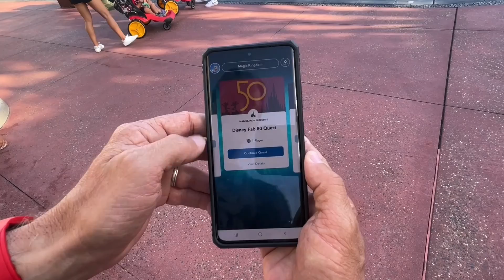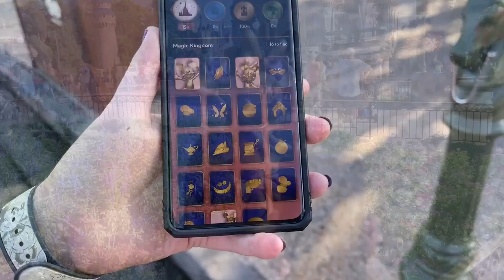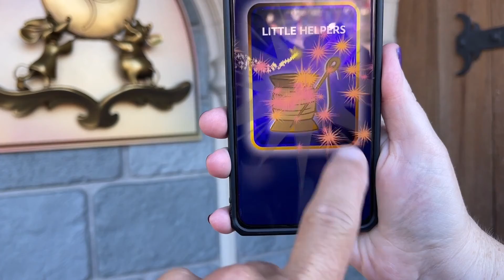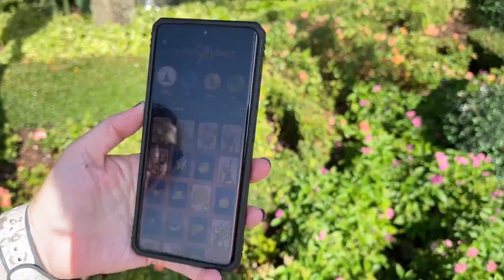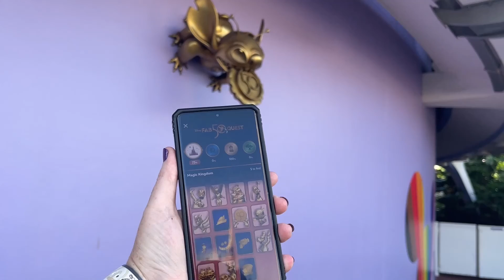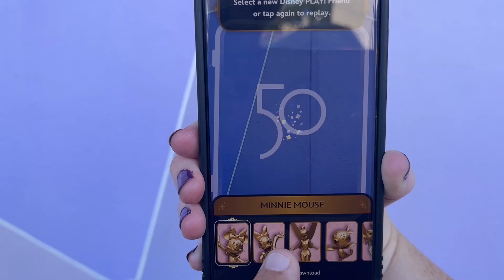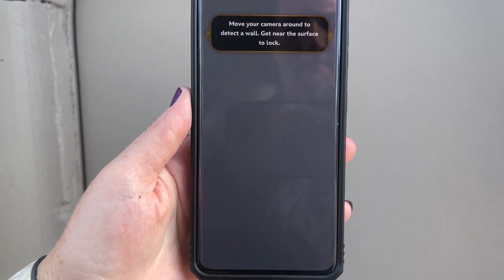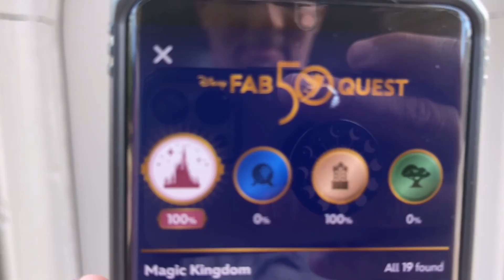Disney Fab 50 Quest MagicBand Plus Magic Kingdom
Disney Fab 50 Quest MagicBand Plus Magic Kingdom. As part of the Walt Disney World 50th Anniversary celebration, you can interact with the Disney Fab 50 Character Collection throughout all four theme parks with the “Disney Fab 50 Quest.” Help Tinker Bell bring the sculptures to life across all four Walt Disney World theme parks using virtual pixie dust from Tink. Sebastian and Flounder are just a few characters you may meet! Mickey Mouse Minnie Mouse Donald Duck Chip and Dale Goofy and Pluto

You can wave your hand to sprinkle virtual pixie dust at each Disney Fab 50 Character sculpture for different reactions! To unlock even more during your quest, use the Play Disney Parks app to collect the sculptures and enter the worlds of your favorite characters through an augmented reality feature.